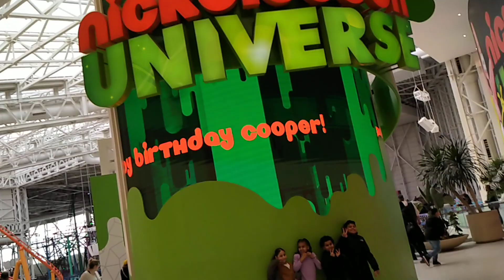American Dream March 11th 2023 part 6